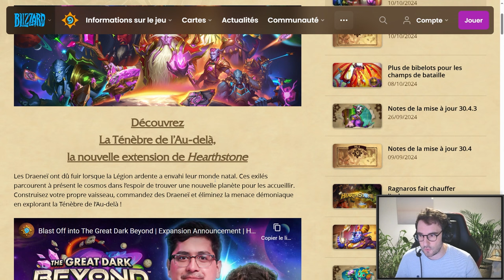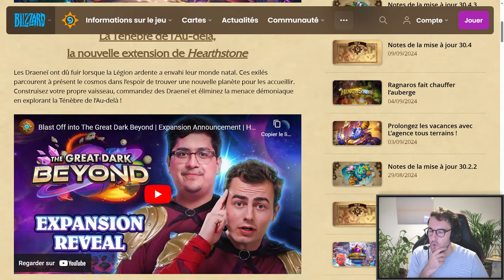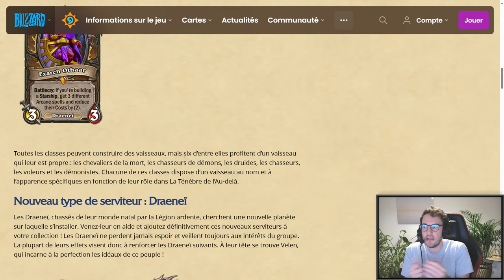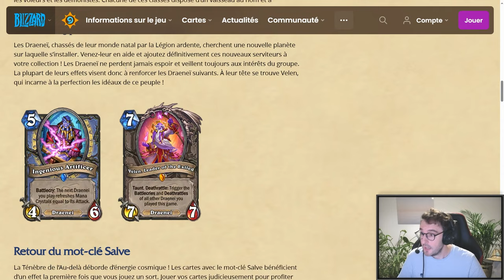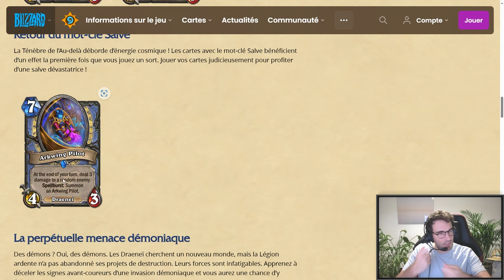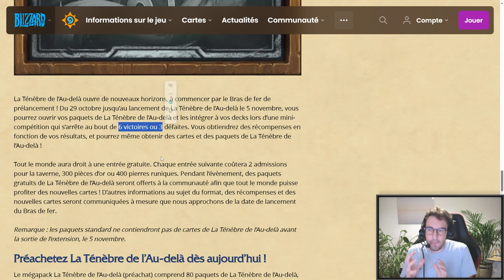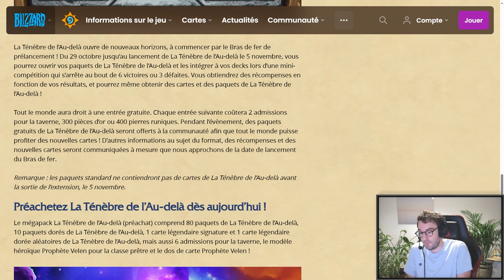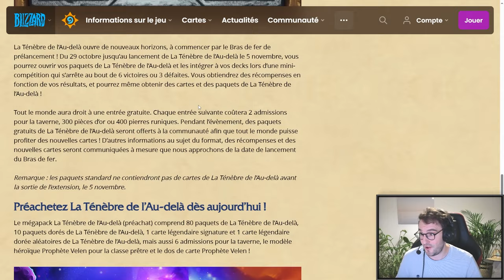[HS] LES VAISSEAUX ARRIVENT SUR HEARTHSTONE